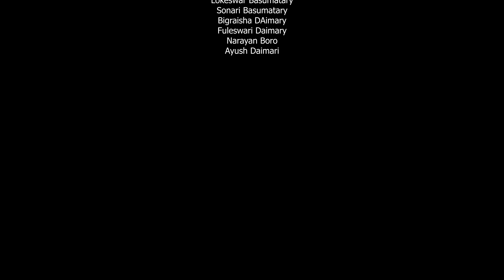JWMWI BAIDI || Bodo Official Music Video 2024 || Karabi Basumatary, Balen Ramchiary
JWMWI BAIDI is a Official Bodo Music Video, Presented by Jowgakhang Film Production

Published by: Leena Basumatary Official.

🎬PRODUCER 🎬
Leena Basumatary

Cast:  Karabi Basumatary & Balen Ramchiary

Supporting Cast - Gopi Boro & Rudrasing Basumatary

Concept/Choreography : Karabi Basumatary

DOP/Aerial/Post Production: Biliphang Boro

Assistant - Gopi Boro

Group Dancer :-
Swrjila Ramchiary
Gipamoni Baro
Rimjhim Daimary
Anjali Daimary
Swapna Barman
Ansuli Sona Daimary
Lisom Boro
Dhritishmita Swargiyary
Dipanjuli Boro
Kabita Boro
Himasri Boro

AUDIO 🎶 :

Singer - Lwithwma Muchahary and Ajwli Swargiary

Lyrics /tune- Mijing borgoyary

Lokeswar Basumatary
Sonari Basumatary
Bigraisha Daimary
Fuleswari Daimary
Narayan Boro
Ayush Daimari